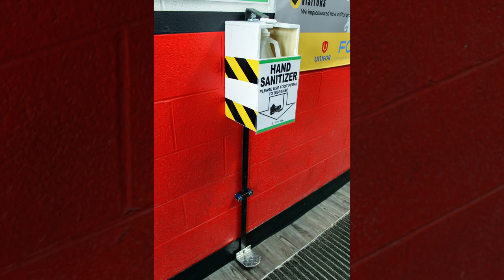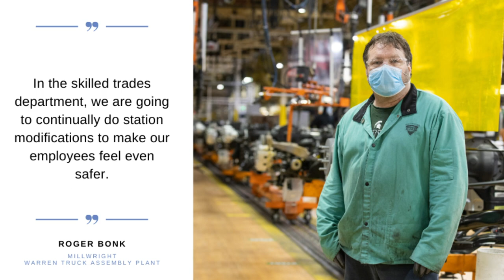FCA Replay: May 29, 2020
"FCA Replay" is a weekly recap of some of the major stories at FCA. The top stories for the week of May 29, 2020, include FCA Canada and Mexico restarting manufacturing operations while focusing on health and safety, Mopar and Dodge//SRT-sponsored drivers from Don Schumacher Racing participating in virtual autograph sessions and Warren Truck Assembly Plant employees eagerly getting back to business.